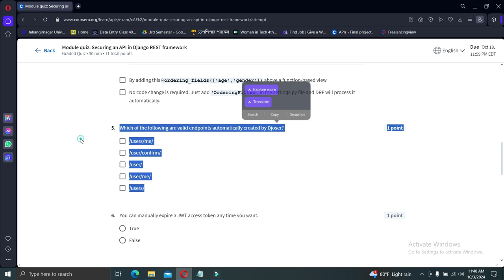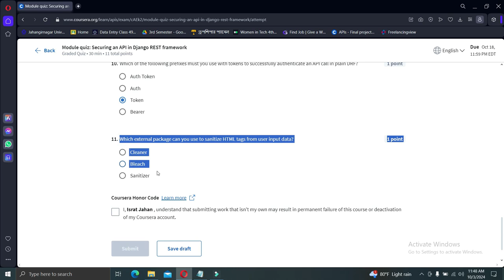Module quiz: Securing an API in Django REST framework Coursera | APIs Meta